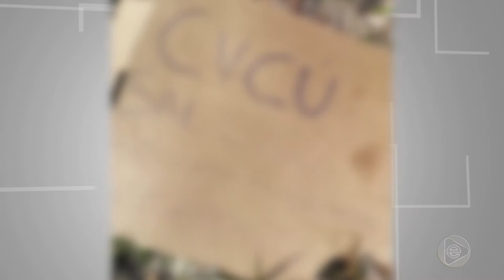Na Mira – 23 12 2019 02º Bloco